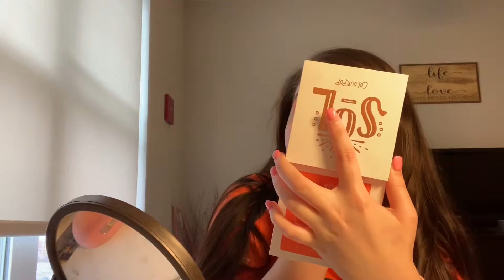GRWM!! Orange 🍊Soft Glam Little Chit Chatt!!!! 2019